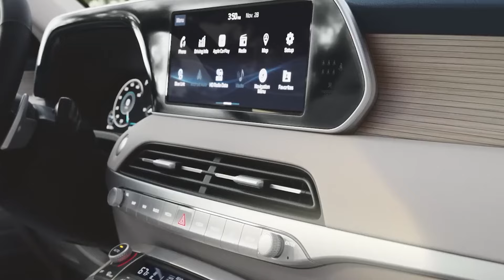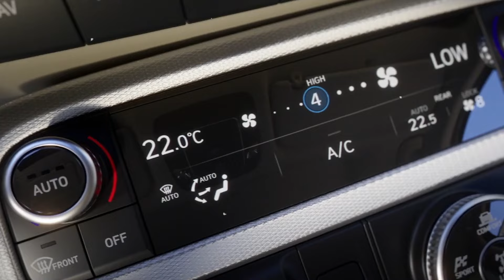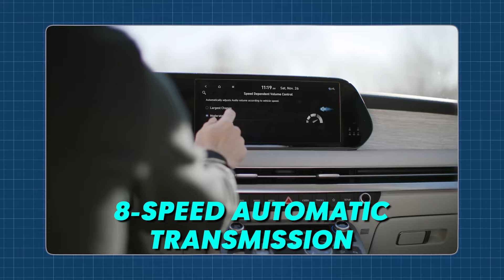2025 Hyundai Palisade Revealed: A Game-Changer in Luxury SUVs!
2025 Hyundai Palisade Revealed: A Game-Changer in Luxury SUVs!
Back in 2018, the Hyundai Palisade roared onto the scene, turning heads and igniting excitement. No one could have foreseen the epic journey it would embark upon. But today, it stands tall as a true titan, especially on the bustling streets of the U.S. Sales skyrocketed, nearly tripling from 2019 to 2022, solidifying its status as Hyundai's top dog, leaving the Sante Fe in its dust.
What makes the Palisade truly special isn't just its imposing looks or its cavernous interior – it's the rock-solid trust it's built among manufacturers and drivers alike. Known for its reliability and practicality, the Palisade quickly became a household name. Packed with innovative features that have since become signature Hyundai touches, it blazed a trail for future models like the Ioniq 5.